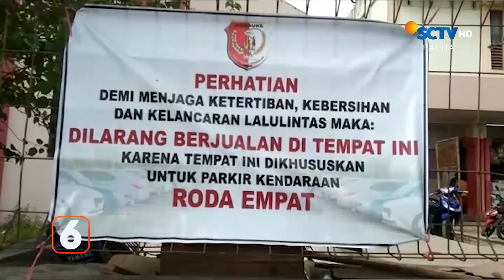Tim SAR Temukan Dua Warga Tewas Tenggelam | Liputan 6 Papua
Liputan 6 Papua, 31 Mei 2023 Part 1